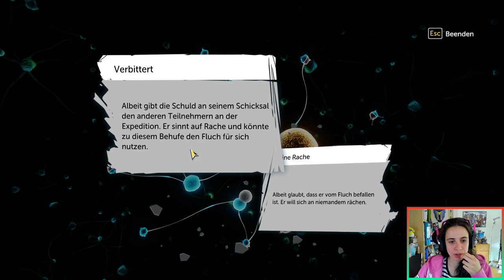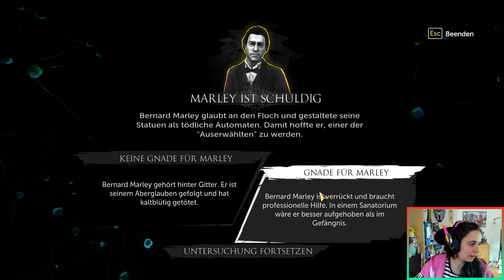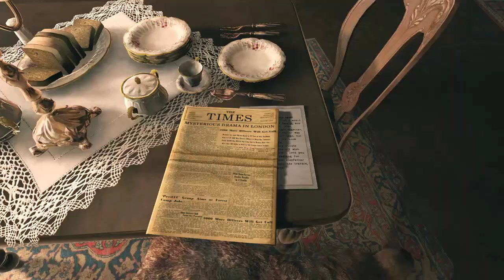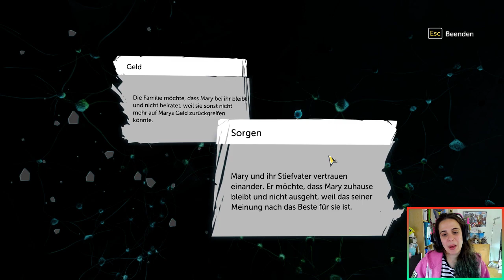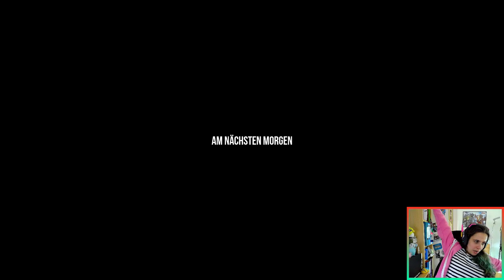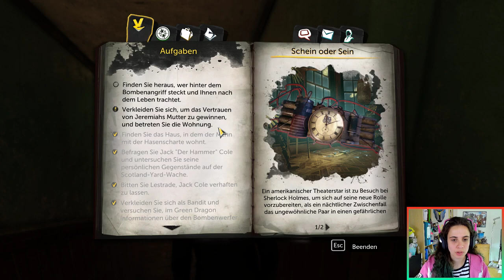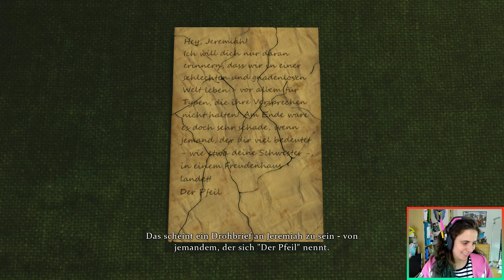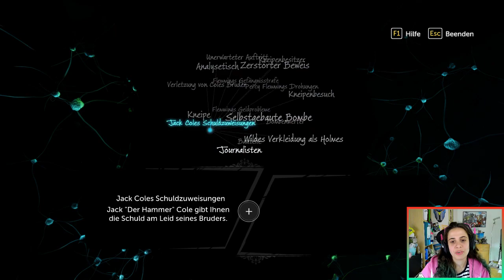Sherlock Holmes: The Devil's Daughter • Stream 4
Viel Spaß mit dem Twitch-Livestream vom 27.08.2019 zu Sherlock Holmes: The Devil's Daughter!

Genre: Adventure
Entwickler: Frogwares
Publisher: Bigben Interactive
Offizielle Seite: n/a

YouTube-Tags